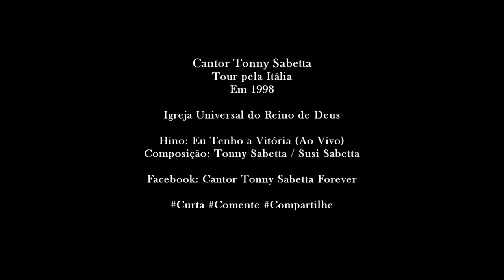Cantor Tonny Sabetta ( Cover) - Eu Tenho a Vitória Ao Vivo (IURD França)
MUSICAS COM TECLADISTAS